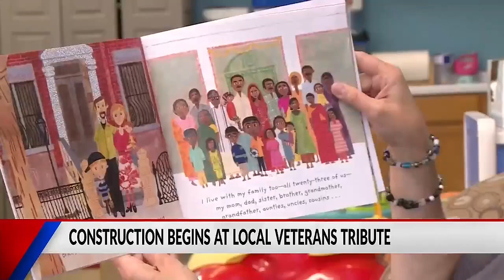Making books more accessible to children with Chippewa Valley Little Libraries